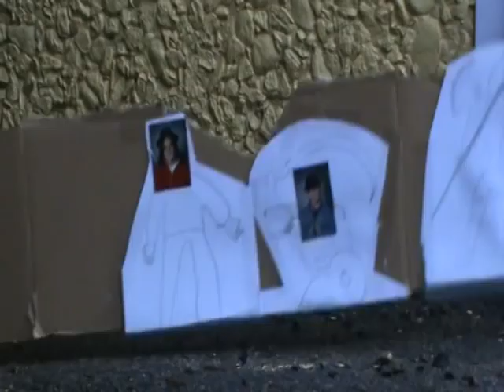Det episka slaget om Troja